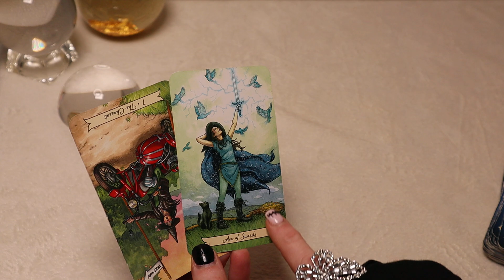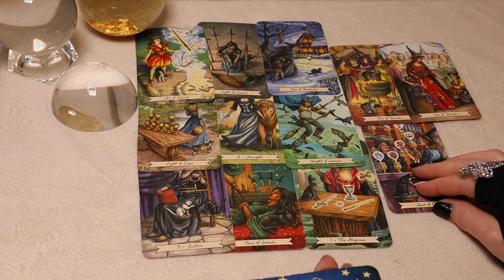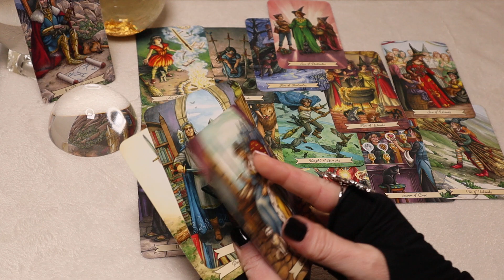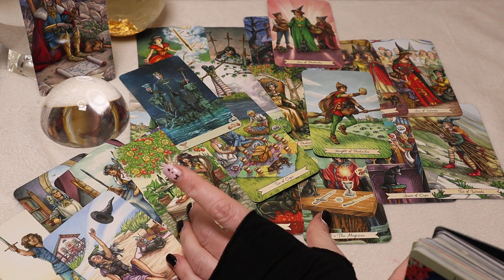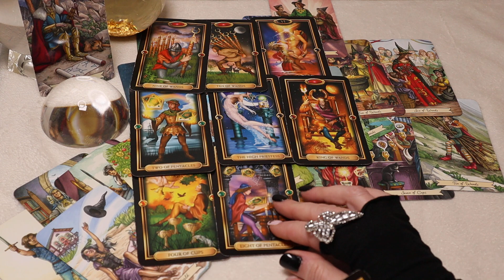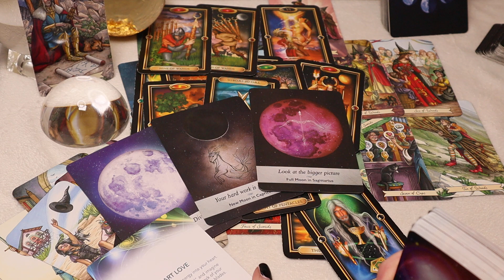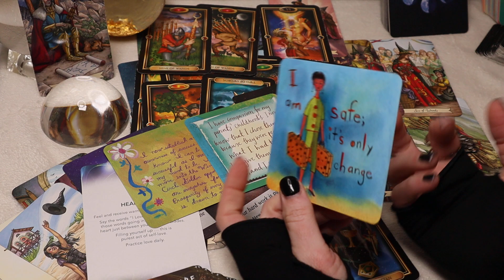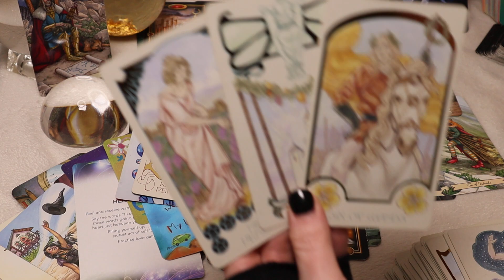TAURUS♉️ I DIDN'T WANT TO POST THIS BUT MUST PREPARE YOU THIS KARMIC DRAMA Taurus Tarot Reading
TAURUS♉️ RECOMMENDED ALMOST PERSONALS
♉️JEALOUS & OBSESSED
(Answers everything!!)
♉️AMAZING CHANGES (love & money) Wow!!

My fastest most powerful manifesting secret
RECOMMENDED ALMOST PERSONALS